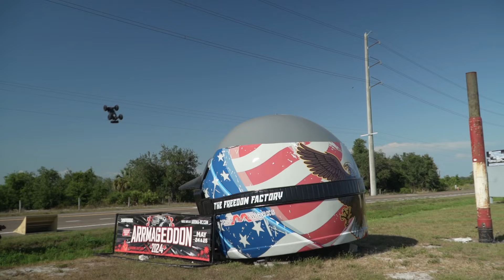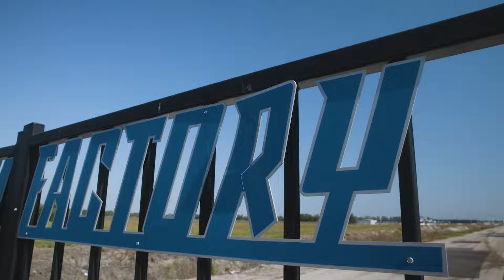Launching RC Cars during ARRMAGEDDON 2024 w/ @kamakazirc2829 & Tye Braun of @CleetusM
As ARRMAGEDDON 2024 was coming to a close, we hooked up with @kamakazirc2829 and Tye Braun (Freedom Factory/@CleetusM Master Fabricator) and decided to see what we could do with a wooden ramp and some @ARRMARC cars at the Freedom Factory!

Start your RC journey, pick up something new, find your local hobby shop, check out RC events, or get support!